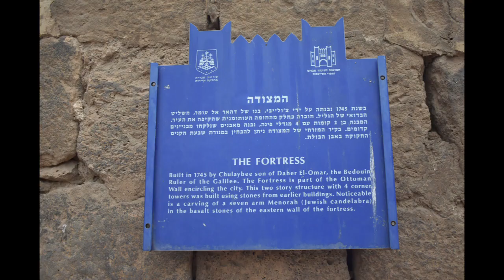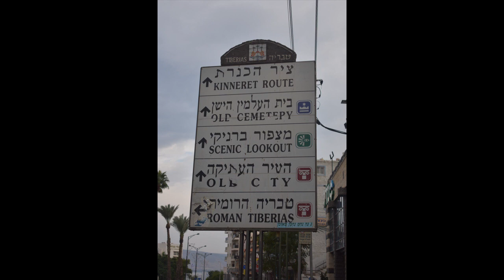Travel from Jerusalem to Tiberias,Israel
iberias is an Israeli city on the western shore of the Sea of Galilee. A major Jewish center during Late Antiquity, it has been considered since the 16th century one of Judaism's Four Holy Cities, along with Jerusalem, Hebron, and Safed.